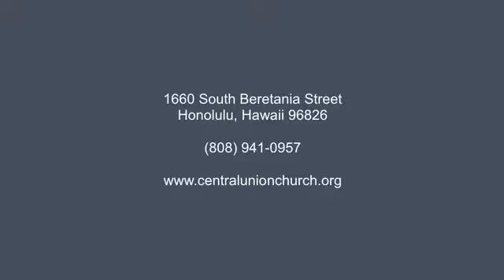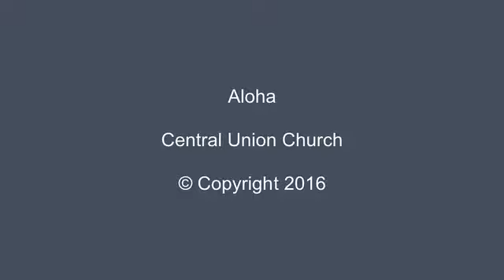I AM your protector